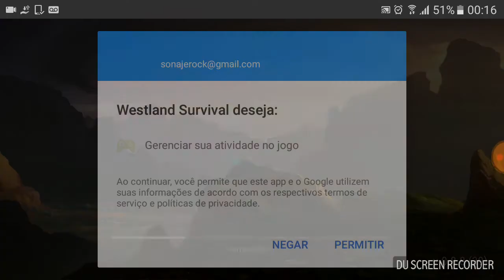Westland Survival Android | Aprendendo a jogar | Testando o Game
Vamos fazer uma jogatina de mais um game no bom estilo Survival. Nos dois últimos que joguei não achei interessante continuar. Será que com este vai ser diferente? Descubra aqui no nosso canal

E não se esqueçam ein: para mais dicas, gameplays deste jogo, basta procurar pro WestLandSonaje no YouTube e fique por dentro do que estamos falando sobre o jogo.